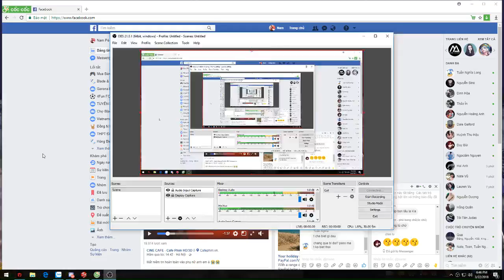Nam Nguyễn Streaming